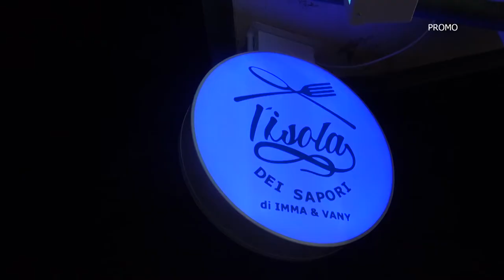L'ISOLA DEI SAPORI